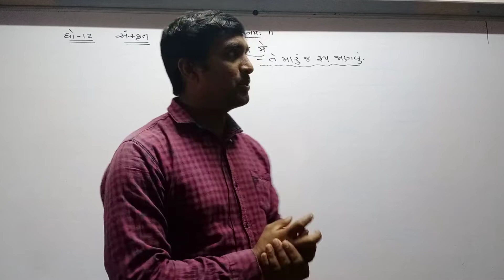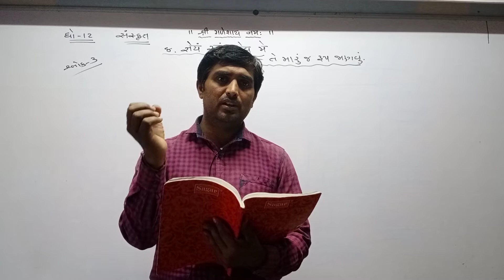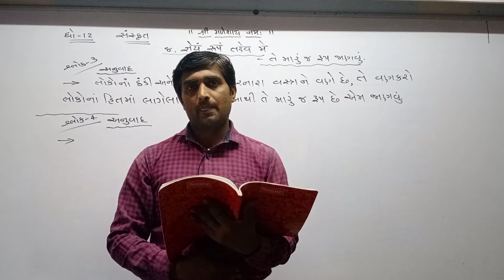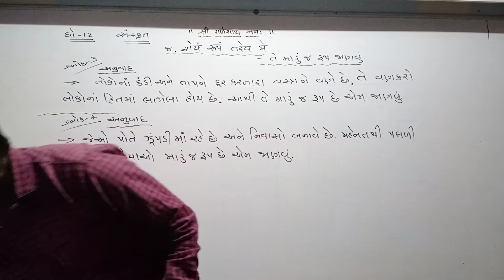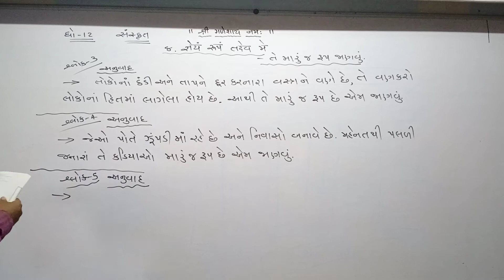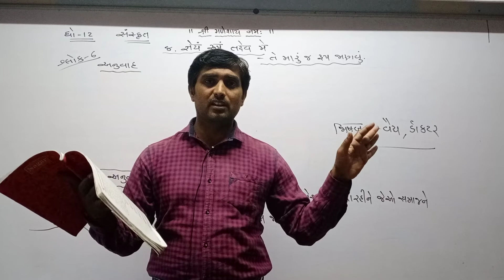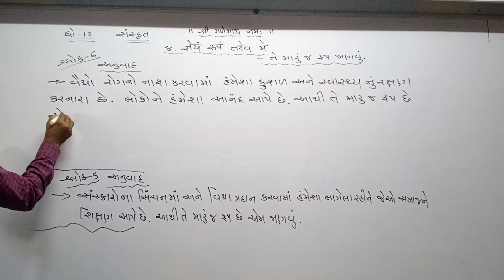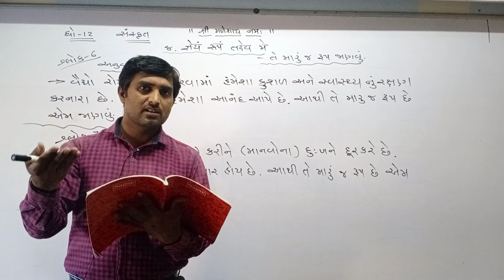STD 12 Guj Med Sanskrit Padhya 8 P2